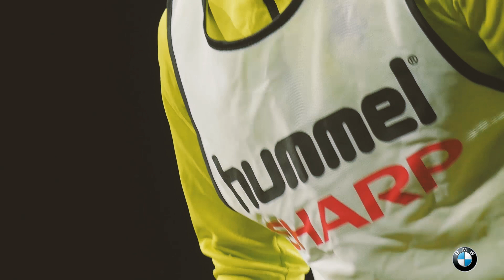J.Marazas: apie senelio palaikymą, kertinį momentą ir Real klubą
2018 metai ir 2019-ųjų pradžia Justinui Marazui buvo tikrai beprotiški. Saugo pozicijoje rungtyniaujantis futbolininkas tapo vienu iš „Trakų“ klubo lyderių, persikėlė į pajėgų Lenkijos čempionatą, tapo geriausiu metų Lietuvos jaunuoju futbolininku, o prie nacionalinės komandos vairo stojęs Valdas Urbonas jį pakvietė į rinktinės stovyklą, kur debiutavo rungtynėse su Liuksemburgu ir Azerbaidžanu.

Ar gali būti geresnė atkarpa devyniolikmečiui futbolininkui?